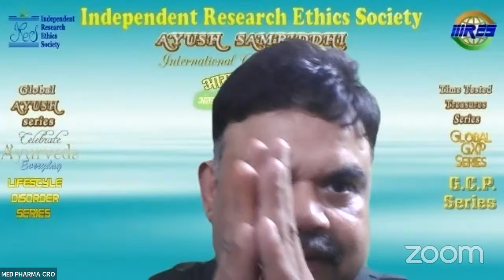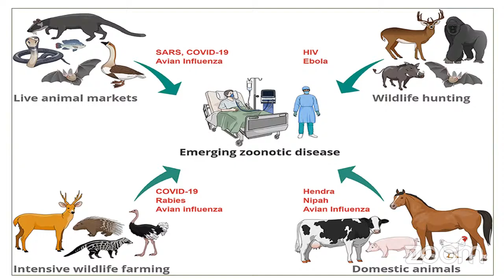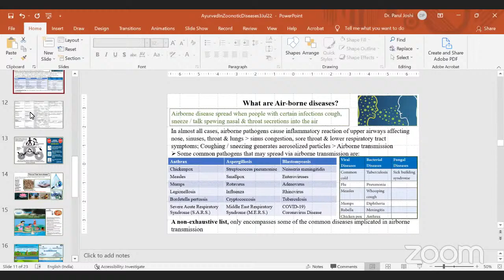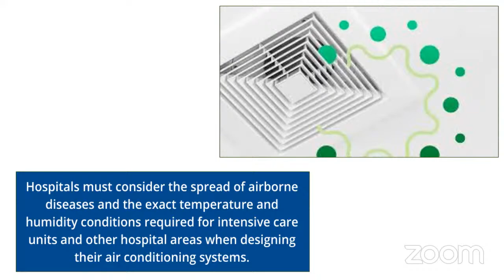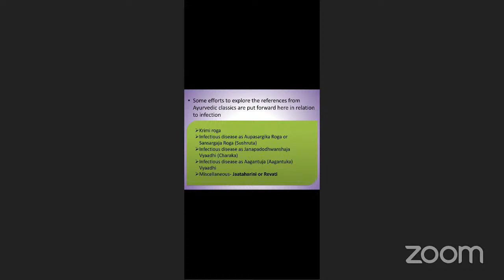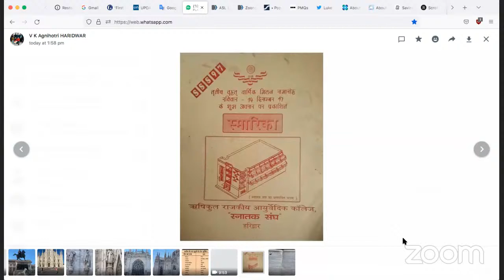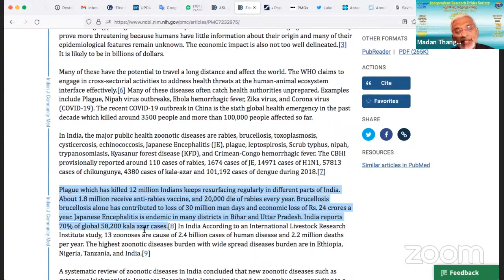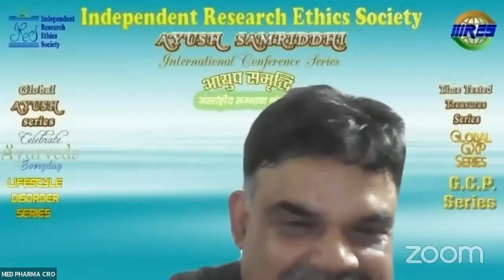AYUSH for Zoonotic Diseases-- IRES AYUSH SAMRIDDHI Intl. 405 webinar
Vd. Parul  A. Joshi
Principal & Superintendent
Shri Balahanuman
Ayurveda Mahavidyalaya
Ex Principal
SMIAS
GANDHINAGAR
Dr. Mrunal R. Akre
Assistant Professor
Dept. of Dravyaguna
Global Institute of Ayurveda
RAJKOT
AYUSH for Zoonotic Diseases-- IRES AYUSH SAMRIDDHI  Intl.  405  webinar Independent Research Ethics Society